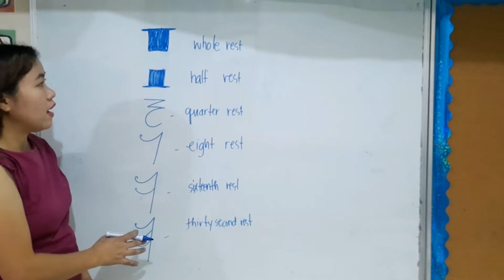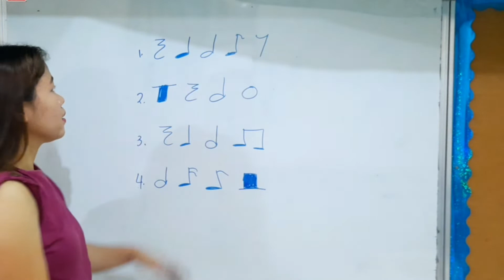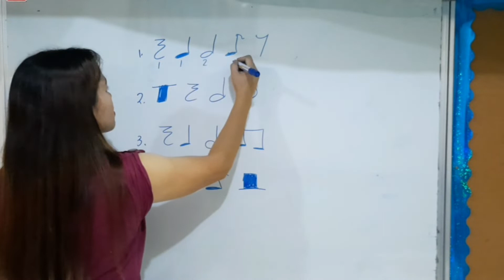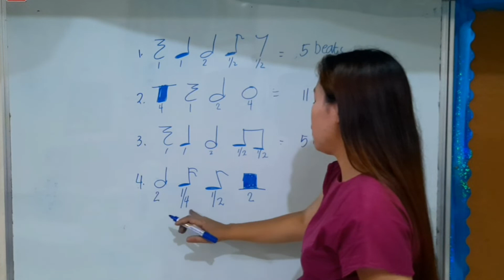RESTS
REST AND ITS TIME VALUES